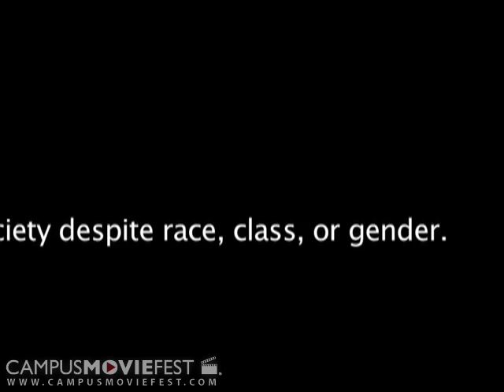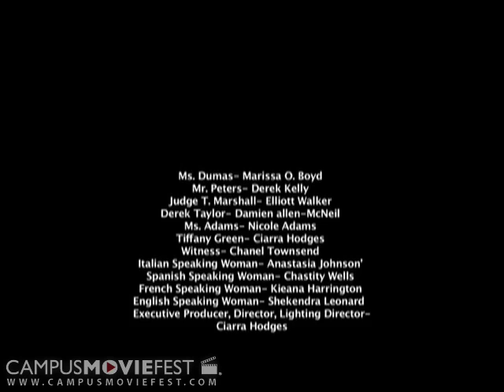I Am Woman (AUC Schools 2009)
Created @ AUC Schools in 2009  as part of Campus MovieFest, the worlds largest student film festival.